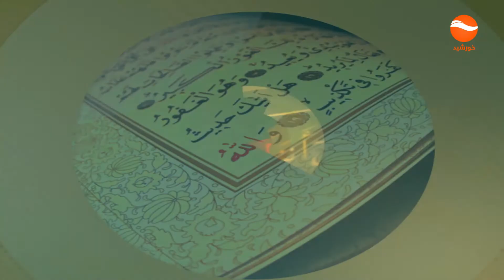Ayate Eshiq/ صبح خورشید بخش آیت عشق فقر